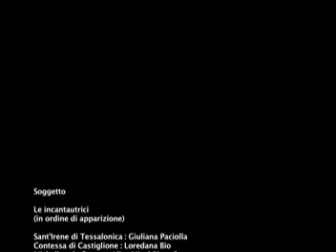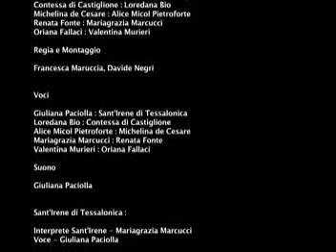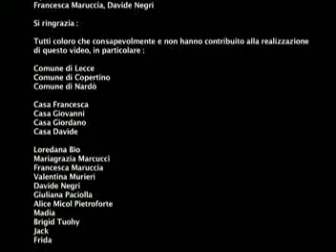ITINERARIO ROSA 2011 - DONNE S COSTUMATE - PARTE 2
Santa Irene da Tessalonica - Contessa di Castiglione - Michelina de Cesare - Renata Fonte - Oriana Fallaci - ITINERARIO ROSA 2011 INCANTAUTRICI DONNE S-COSTUMATE